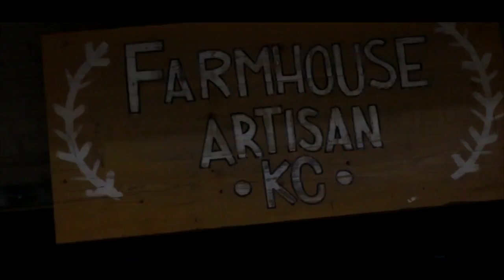Millticket x Vonno Fakin On Me Official Video